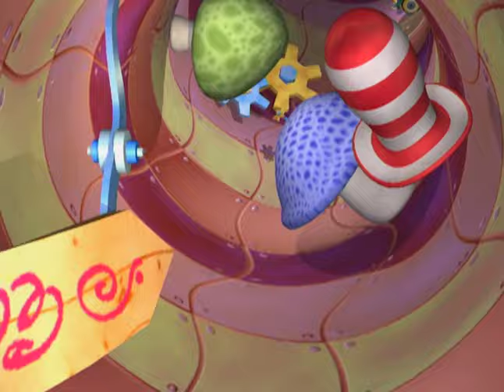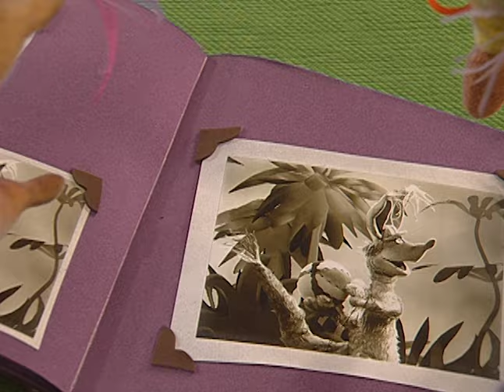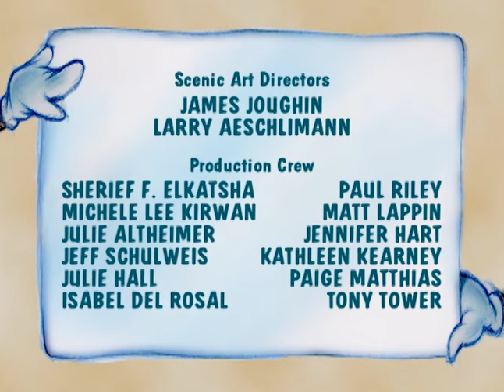Wubbulous World of Dr Seuss | Talkin' With The Cat | Jim Henson's Family Hub | Kids Cartoon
Everyone awaits the arrival of Little Cat Fleep. Junior Kangaroo gets a visit from his Grandpa.

In the Cat’s Playhouse, everyone awaits the arrival of Little Cat Fleep, who only speaks in “Fleep.” How can they communicate? In the Wubbulous World, Junior Kangaroo gets a visit from his Grandpa Jake, who’s hard of hearing. Also, Matthew and Sarah hunt for Matthew’s dog, Goober, by asking for help from people who communicate in different ways.

Director: Emily Squires, Kathryn Mullen
Stars: Martin P. Robinson as The Cat In The Hat; Anthony Asbury as Terrence Mcbird and The Grinch; Stephanie D'Abruzzo as Little Cat B, Max and Sarah Hall-Small; John E. Kennedy as Little Cat C, Norval The Fish and Sam-I-Am; Leslie Carrara as Little Cat A